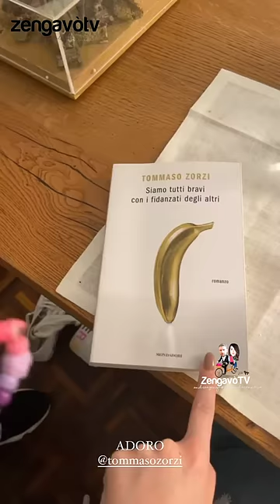Cena da TommasoZorzi with RosalindaCannavò &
Rosalinda Cannavò, nota anche con lo pseudonimo di Adua Del Vesco (Messina, 26 novembre 1992[1]), è un'attrice italiana.

Rosalinda Cannavò

Biografia

Dopo essersi inizialmente avvicinata alla danza, all'età di 16 anni debutta a livello attoriale[2]. Trasferitasi a Roma, frequenta corsi di recitazione e dizione[3]. Nel 2012 debutta sul piccolo schermo, con lo pseudonimo di Adua del Vesco, nella terza stagione della fiction L'onore e il rispetto, per la regia di Alessio Inturri e Luigi Parisi[4]. Lo pseudonimo scelto per accreditarsi riprende il nome di fantasia di una delle protagoniste de I colori della vita, miniserie del 2005.[5]

Nel gennaio del 2014 debutta al cinema con il film Sapore di te, per la regia di Carlo Vanzina.[6] Sempre nello stesso anno ritorna sul piccolo schermo con la seconda stagione de Il peccato e la vergogna, per la regia di Alessio Inturri, Luigi Parisi e Mariano Lamberti, con la miniserie in due puntate Rodolfo Valentino - La leggenda, per la regia di Alessio Inturri, e con Furore, per la regia di Alessio Inturri.[7]

Nel 2016 la ritroviamo sul piccolo schermo con le fiction Non è stato mio figlio, in cui è co-protagonista, per la regia di Alessio Inturri e Luigi Parisi, e Il bello delle donne... alcuni anni dopo, diretta da Eros Puglielli[8]. Nello stesso anno debutta come cantante con i singoli Magico e Non c'è sole[9].

Nel 2018 è nuovamente sul piccolo schermo con Furore - Capitolo secondo, per la regia di Alessio Inturri. Nello stesso anno torna al cinema interpretando una giovane Veronica Lario nel film Loro di Paolo Sorrentino. Il 30 dicembre 2018 Adua lancia il singolo Sei Sei Sei, brano scritto da Teodosio Losito, accompagnato da un video musicale per la regia di Luigi Parisi[10][11].

Tra il 2020 e il 2021 è fra i concorrenti della quinta edizione del Grande Fratello VIP, condotta da Alfonso Signorini, in onda su Canale 5, durante il quale decide di rinunciare allo pseudonimo di Adua Del Vesco per tornare a farsi chiamare col suo vero nome, Rosalinda Cannavò; si classifica settima, venendo eliminata durante la semifinale al televoto contro Stefania Orlando[12].

Filmografia

Cinema

Sapore di te, regia di Carlo Vanzina (2014)

Loro, regia di Paolo Sorrentino (2018)

Televisione

L'onore e il rispetto - Parte terza – serie TV, 6 episodi (Canale 5, 2012)

Il peccato e la vergogna 2 – serie TV, 10 episodi (Canale 5, 2014)

Rodolfo Valentino - La leggenda – miniserie TV, 2 episodi (Canale 5, 2014)

Furore – serie TV, 22 episodi (Canale 5, 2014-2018)

Non è stato mio figlio – serie TV, 8 episodi (Canale 5, 2016)

Il bello delle donne... alcuni anni dopo – serie TV, 8 episodi (Canale 5, 2016)

Video musicali

Sei sei sei di Adua Del Vesco, regia di Luigi Parisi (2018)

Programmi televisivi

Grande Fratello VIP 5 (Canale 5, 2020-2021) – concorrente

Discografia

Singoli

2016 – Magico

2016 – Non c'è sole

2018 – Sei sei sei

Video musicali

Sei sei sei, regia di Luigi Parisi (2018)